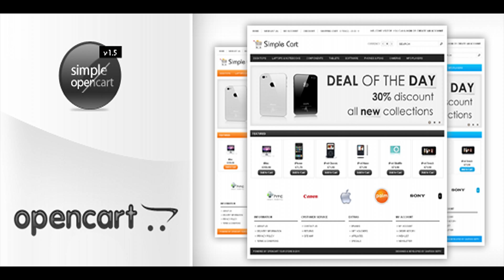Simplecart Opencart Template in 12 Styles | Themeforest Website Templates and Themes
Simplecart opencart template with 12 styles. fixed and fluid type layouts included. Features 1. 12 Styles with 4 different color variations 2. Fixed and Fluid Layouts OpenCart Compatibility 1.4.9, 1.5.1.3, 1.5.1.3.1, 1.5.2.1, 1.5.3, 1.5.3.1, 1.5.4, 1.5.4.1, 1.5.5, 1.5.5.1 and 1.5.6 CHANGELOGS Sep 17, 2013 � Now Compatabile with 1.5.6 version Jan 30, 2013 � Now Compatabile with 1.5.5.1 version Aug 20, 2012 � Now Compatabile with 1.5.4.1 version May 25, 2012 � Now Compatabile with 1.5.3.1 version May 24, 2012 � Now Compatabile with 1.5.3 version Mar 07, 2012 � Now Compatabile with 1.5.2.1 version Wooded Background Credit Author Link : downloads.dvq.co.nz

download Simplecart Opencart Template in 12 Styles | Themeforest Website Templates and Themes